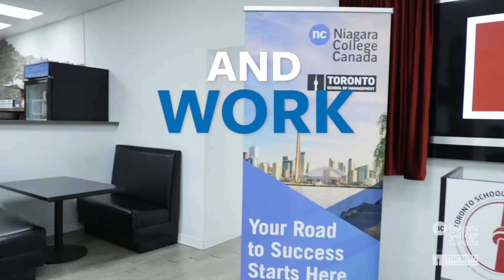Gain global experience with an International Business Management Graduate Certificate | Apply Now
Go global with a Graduate Certificate in International Business Management at Niagara College – Toronto. With world-class facilities, and award-winning faculty, advance your career by learning innovative solutions to issues faced by businesses globally. Not only that, you’ll find yourself refined and well-tuned into the strategies and leadership needed to deliver success in any project you tackle. Get ahead with a Graduate Certificate today.

Need help? Chat with us on WhatsApp